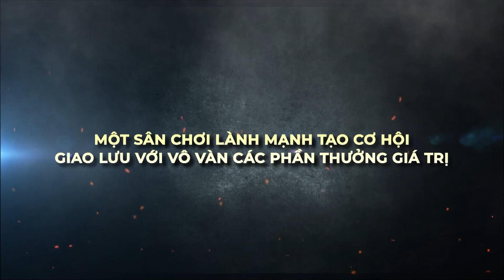[TRAILER] GIẢI ĐẤU SINH VIÊN TOÀN QUỐC - FREE FIRE CAMPUS 2020 | GIẢI THƯỞNG LÊN ĐẾN 200 TRIỆU ĐỒNG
🏆 FREE FIRE CAMPUS - GIẢI SINH VIÊN TOÀN QUỐC 2020 CHÍNH THỨC KHỞI TRANH 🏆

MỘT GIẢI ĐẤU QUY MÔ LỚN NHẤT TỪ TRƯỚC TỚI NAY DÀNH CHO SINH VIÊN

🎁 Với tổng giá trị giải thưởng lên tới 200 triệu đồng và vô vàn những phần quà giá trị khác.

😎 Các bạn đã sẵn sàng cho giải đấu sinh viên toàn quốc sắp tới chưa?